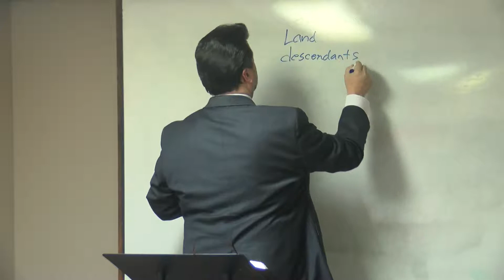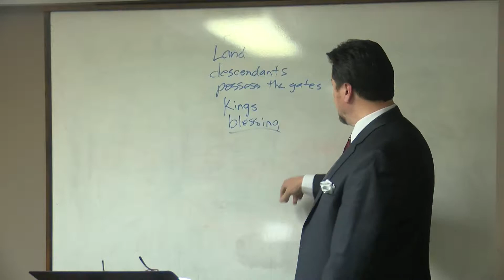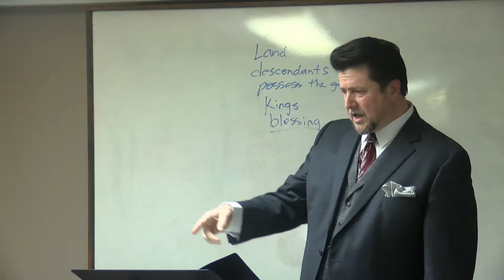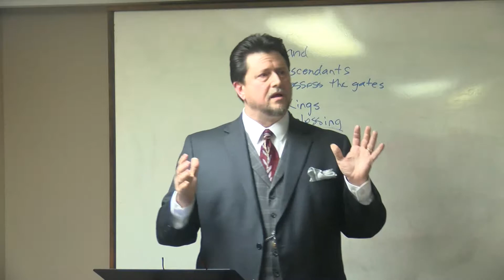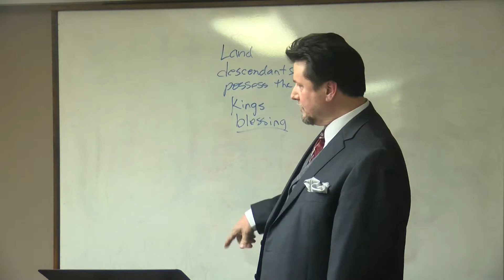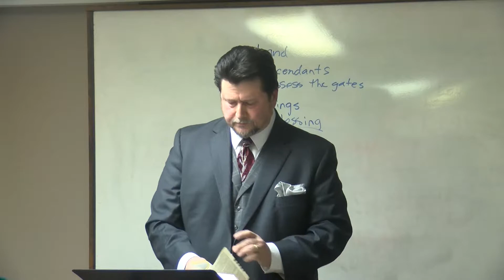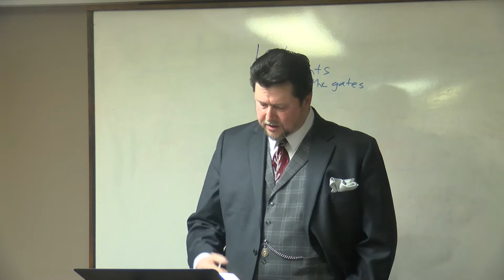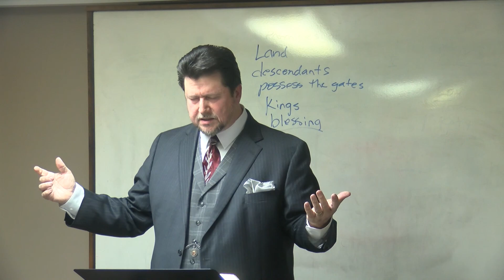Promises Of God 2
Pastor Kemble presents part 2 of a series on the biblical promises of God as outlined in the Old and New Scriptures.